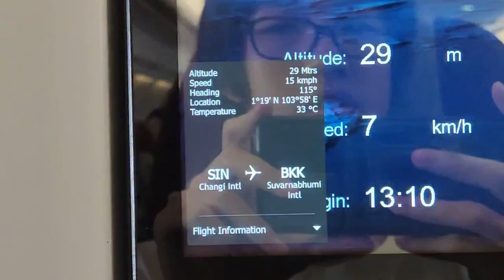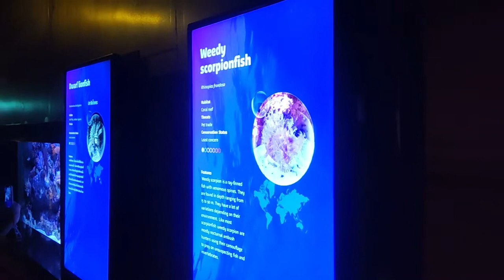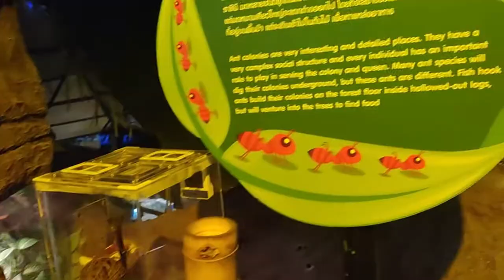My Thailand trip! | 5 days in Bangkok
In this video, I showcase the experiences during my vacation in Thailand, Bangkok. I hope you enjoy the video :)